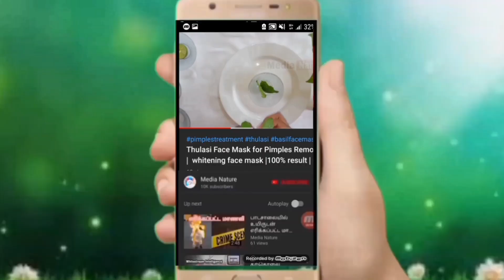Fast Hair growth in Tamil/home remedy for long hair/Best hair loss remedy/quick hair growth in 1week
முடி உதிர்வு சொட்ட தலை, முடி அடர்த்தியாக வளர போன்றவற்றிட்கு நாங்கள் இன்று தயாரிக்கப்போகும் இயற்கை மூலிகை மருத்துவம் உண்மையில் 100% செயற்படக்கூடியது இதற்கு தேவையான பொருட்கள்..இஞ்சி வல்லாரை,சின்னவெங்காயம்,உருளைக்கிழங்கு, இவை அனைத்துமே தலைமுடி ஆரோக்கியமாக நீண்டு வளர உதவிபுரிகிறது,,
 The natural herbal remedies that we are preparing today for hair loss, hair growth, and hair growth are actually 100% functional.
 இயற்கை முறை மூலிகை மருத்துவம் நீண்ட தலைமுடி வளர, iyarkai murai hair growth, thalaimurai meelaaka valara, thalaimurai valara tips, hair growth tips in tamil, care growth tips, ஹேர் மாஸ்க், hair mask for hong hair

hairnourishment,

antidandruff,

antihairfall,

homeremedies
hair care tips in tamilkerala
 traditional hair oil | hair oil preparation in tamil

hair growth tips in tamil natural
tips for long hair in one month in tamil
long hair tips in homemade
long hair tips for man
long and thick hair growth tips
hair long tips hindi
long hair tips for hindi
long hair tips hindi
tips for long hair at home
hair tips long
hair long tips
tamil hairstyles for long hair
natural tips long hair growth in tamil
how to grow long hair in tamil
long hair growth tips in tamil
how to get hair thick and long
tamil long hair growth tips
how to get hair long and thick

hair long tips in tamil
mudi adarthiyaga valara tips in tamil
mudi neelamaga valara tips
thalai mudi valara tips in tamil

how to get long and thick hair mask how to grow hair quick thalaimudi vekamaa valara estreme hair growth fast hair growth hair stop hair loss mask for longer thick hair long hair tips in tamil long hair in hindi long and thicken hair how to grow hair black seeds hair mask venthayam benifits venthayam for hair grwoth long hair growth tips hair fall tips in tamil thalai mudi valara tips mudivalara tips in Tamil